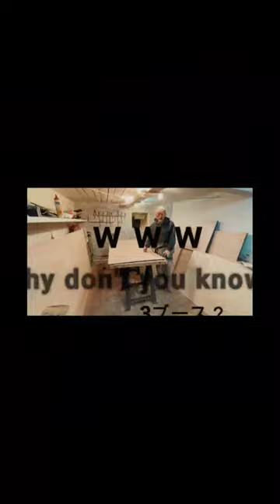【芸術の神様登場！】 ”青山トンネル/06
カウンターバック壁面の製作になります（その１）超芸術主義という文字をトレースし、木材で分割した枠を製作ます。崇拝する赤瀬川原平が登場します。創作は頭だけで考えてはいけません！

撮影時/2020
貴ちゃんねるず【気になるけど行けない店】青山に謎の入口を発見🔥その内部とは…